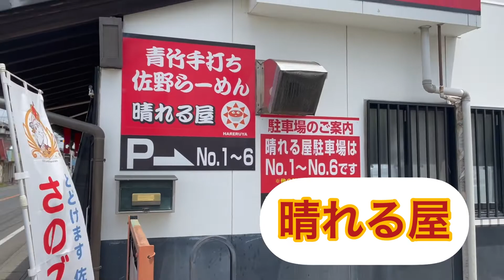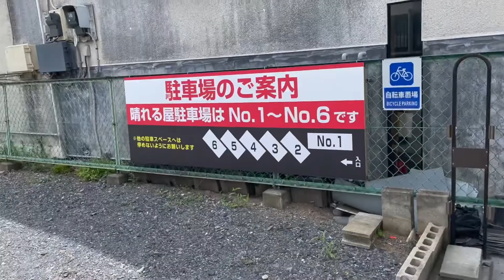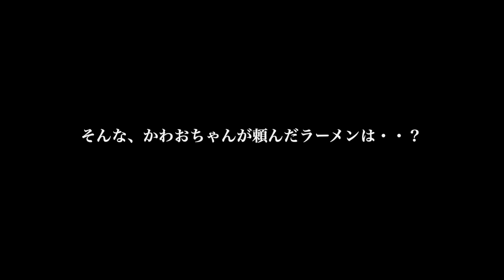佐野ふるさと特使と行く佐野ラーメン!!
ずっと食べたかった佐野ラーメン
とうとう、食べれました！

しかも佐野ふるさと特使の川音さんがオススメの「晴れる屋」さん。
そのラーメンがマジでマジで…絶品!!!

是非お近くに行った際は寄って見てください。
いつも、いいね！コメント、ありがとうございます！

▼毎週金曜21:00～上々軍団SHOWROOM配信中！